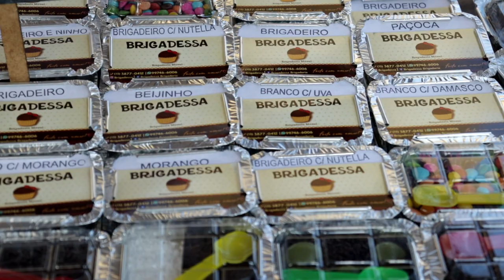Evento Outeiro Vivo atrai milhares de santistas e turistas ao Centro de Santos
Quem foi ao Outeiro Vivo pôde prestigiar artesãos locais que marcaram presença no Festival de Economia Criativa, promovido pelo Villarejo Art.
Ainda como parte da programação gastronomia local, chopp artesanal, drinks, café, atrações culturais e musicais, religiosidade, além de diversão para a criançada.